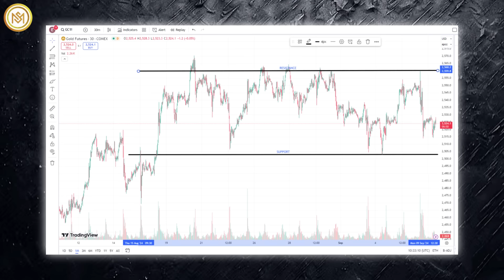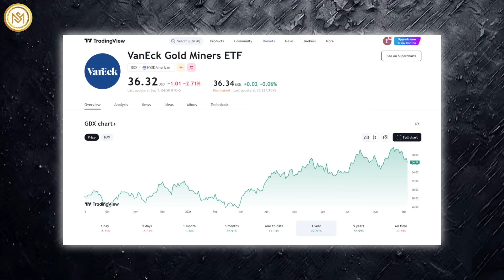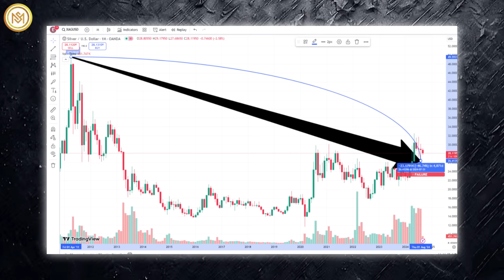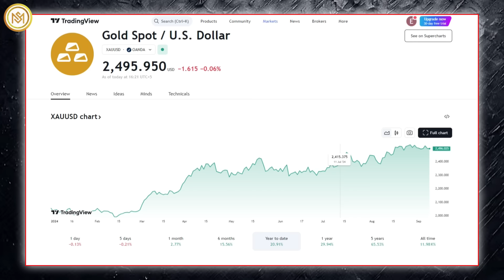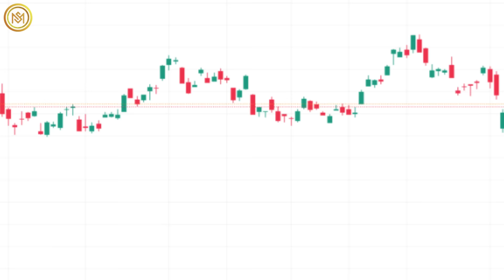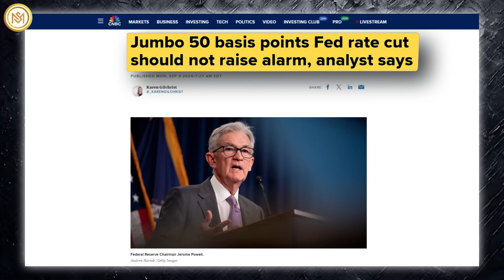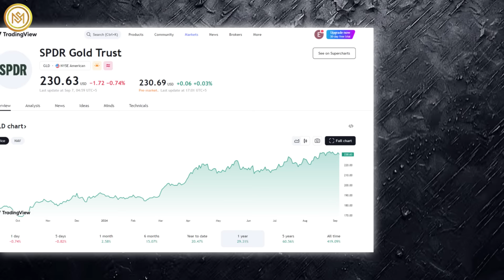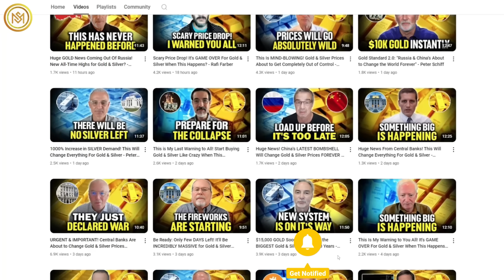Gold & Silver Buyers Must Need To Hear This! Start Buying Gold & Silver Like Crazy - Peter Schiff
The precious metal gold has recently found itself in a tight trading range, oscillating between support at $2,500 and resistance at $2,560. This consolidation phase is particularly noteworthy as it has established a solid base at the $2,500 level, which has withstood multiple tests.
Peter Schiff, CEO of Euro Pacific Capital, is among the bullish voices in the gold market. He anticipates a significant rise in gold prices and advises investors against waiting for minor dips. "Delaying purchases could result in missing out on even higher prices," Schiff warns. His predictions are bold, suggesting gold could reach $3,000 or more in the near term, potentially climbing to $3,500 if investors hesitate too long.
Recent market conditions lend credence to these optimistic forecasts. A decline in the US dollar, triggered by data indicating a slowdown in inflation, has fueled expectations that the Federal Reserve will cut interest rates this year. This economic environment typically favors gold, which is often seen as a hedge against inflation and currency devaluation.
However, the gold market is not without its challenges. Despite the favorable macroeconomic backdrop, gold prices remain under pressure due to various factors. These include India's recent reduction in import duties, a persistently strong dollar, and rising bond yields. As a result, analysts are divided on the short-term trajectory of gold prices, with some predicting further declines while others anticipate a rebound.
Schiff's bullish outlook extends beyond gold prices. He predicts a severe recession on the horizon, expecting a weaker dollar and rising inflation to further boost gold's appeal. In this scenario, Schiff sees gold mining stocks as undervalued and urges investors to act before prices surge.
Peter Schiff notes that despite recent declines in gold stocks— with the GDX dropping 6.5% and the more volatile GDXJ falling 8%—gold itself remains close to its all-time high of $2,500, only slipping $30. Schiff emphasizes that analysts continue to be optimistic about gold stocks.
According to 88 Wall Street analysts, the 12-month price target for GDXJ is set at an average of $55.60, suggesting a potential 20.97% increase from its current price of $45.96. Forecasts range from a low of $46.93 to a high of $65.71, reflecting a belief in significant upside potential for gold stocks despite recent declines.